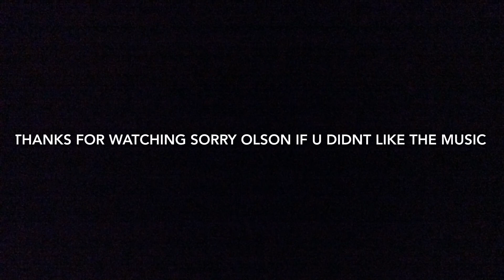Matt Olson | Highlights| Blinding lights